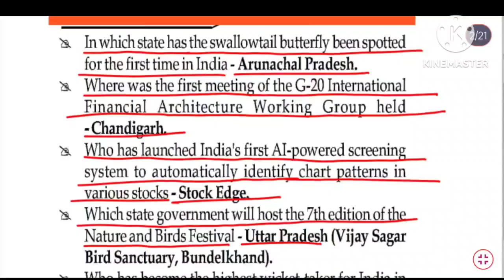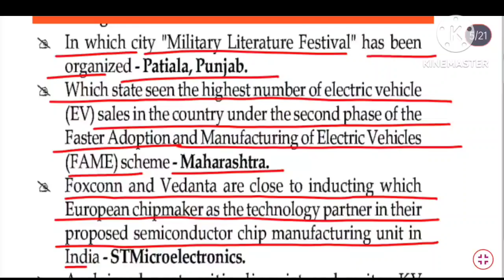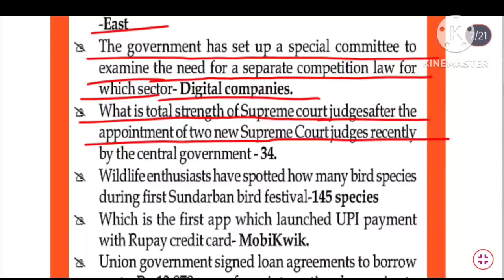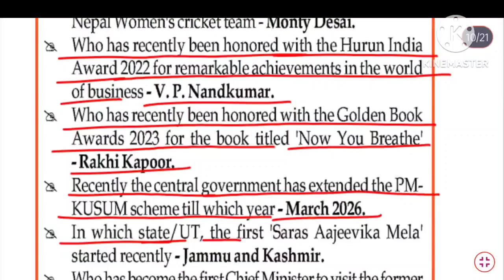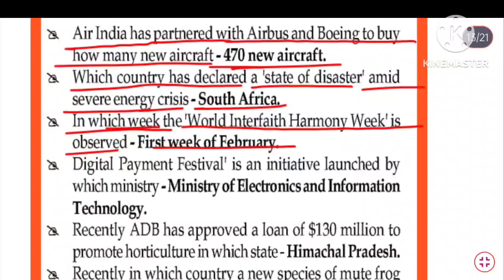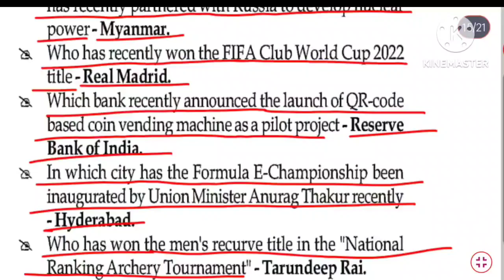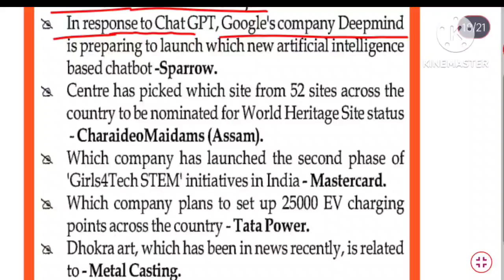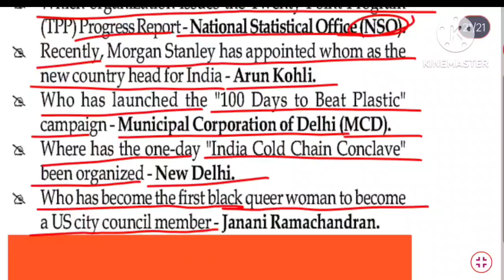One Liner Current Affairs For BPSC Exams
In this video I am going to discuss Current Affairs For BPSC Exams
Current Affairs For BPSC Exams